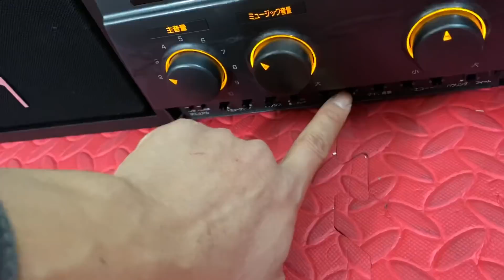Bộ 9,5 triệu. Amply karaoke của nhật ngon bổ rẻ. 2,5 triệu.